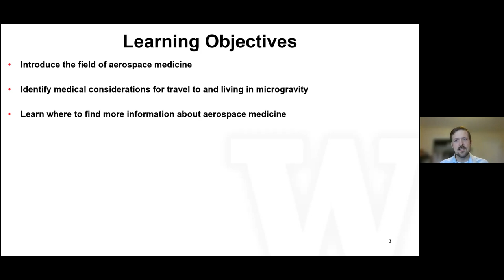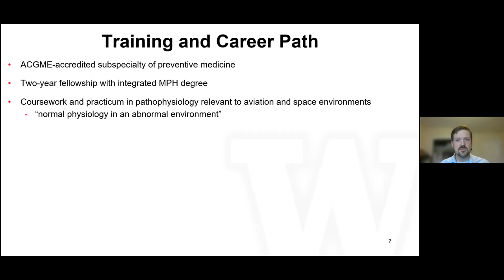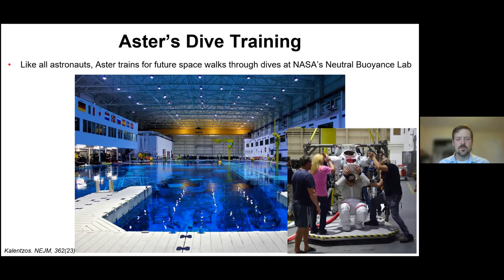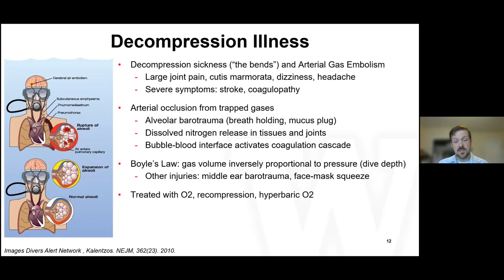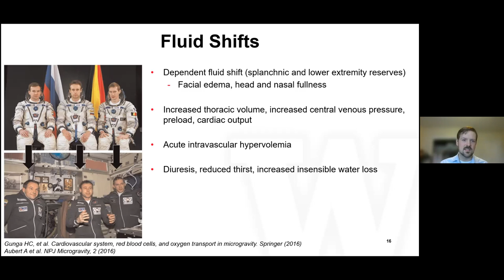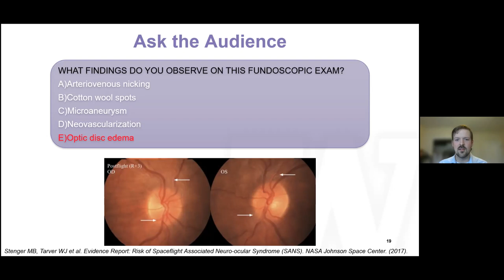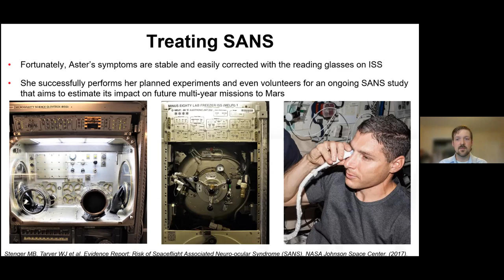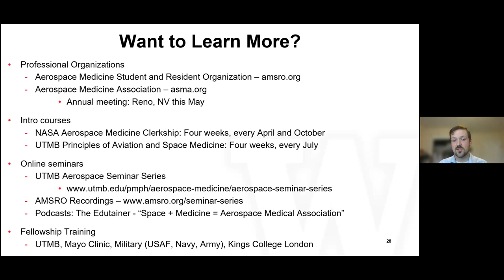AHD Aviation and Space Medicine M LaBarbera